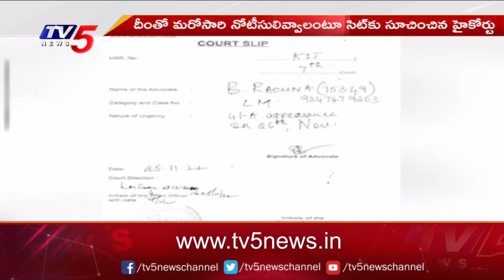Telangana High Court Stays SIT Notice Against BJP's BL Santosh | TV5 News Digital